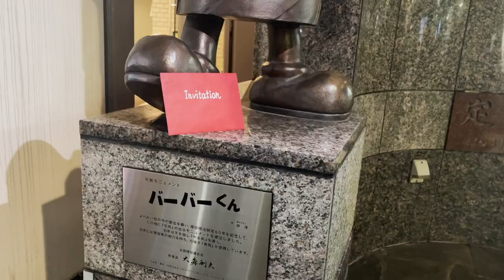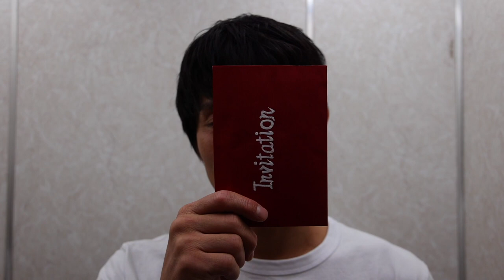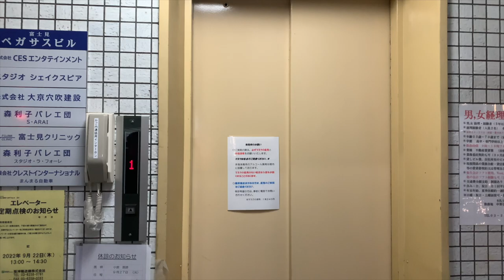第2弾｜映画「ホテル ローズガーデン」のYouTube企画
出演：烏森まど、道川内 蒼、岡部 渚

映画「ホテル ローズガーデン」
2022/10/28(金)、29(土)、30(日) 池袋HUMAXシネマズにて特別上映！

‹上映を記念して舞台挨拶も開催！›

4人の監督が描くオムニバス映画！ホテルを舞台に繰り広げる人間模様！
ようこそ、当ホテルへ！誰もがスペシャルです。

‹出演›
大迫一平　今村美乃

大朏岳優　麗良　道川内 蒼　南雲るみな　倉田莉羽　岡部 渚　イマハシミハル　金子なな子　大津慎伍　大畑優衣　片桐伸直　森 麻里百　凜音　喜多貴幸　松尾 明　大石理枝　阿部祐希　今井 蘭　斉藤至大　烏森まど　佐々木修二

和泉宗兵　片桐はづき　野村たかし　宮本大誠　寺田 農 (narration)　螢 雪次朗

「hanaco」監督・脚本：本田史緒
「ナポリのそよかぜ」監督・脚本：今村美乃
「全然、青い。」監督：大迫一平　脚本：大迫一平／福山絢子
「SCOOOP」(スクープ) 監督・脚本：伊東 淳

撮影・ロケーション協力：ホテル ローズガーデン新宿

 @Atchi Ito ​